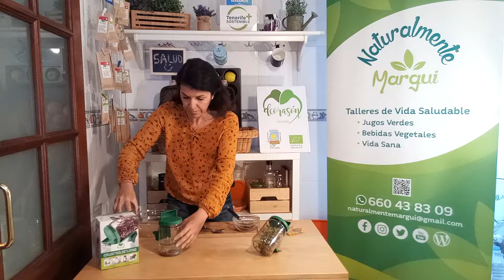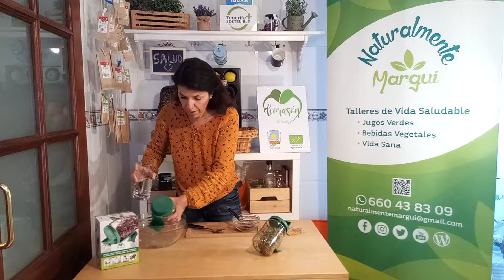Bote Germinados. Hacer germinados en casa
Con el bote germinador, puedo producir mis propios germinados. Variando cada semana, las semillas. Las semillas que yo consumo son ecologicas. Si vives en Tenerife te recomiendo la marca Dcorasón. Para hacer pedidos de semillas y bote germinador, Facebook Naturalmente Margui